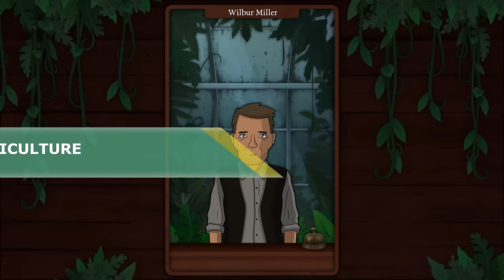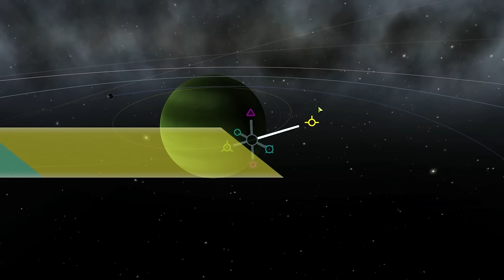30 Relaxing Games on Steam | 2024 Edition | (+Steam sale prices)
30 RELAXING GAMES! | Puzzle, Story-rich, Walking sims, Farming | (Steam sale prices included) | This video aired on Summer Sale, but it doesn't matter when you watch it! It includes prices of all games when they are on sale as well. Check them out, add the ones you like into your wishlist and wait for the next sale. Profit! | Also check out GOG Weekly sale - full refunds are supported for up to 30 days!

0:00 Slime Rancher
0:42 Doors Paradox
1:25 Everything
2:15 Journey
2:59 Pilgrims
3:32 Potion Craft: Alchemist Simulator
4:09 My Time At Portia
4:49 Season A Letter to the Future
5:36 Strange Horticulture
6:24 Vanishing of Ethan Carter
7:16 The Last Campfire
8:00 Dorfromantik
8:46 Titan Chaser
9:20 Townscaper
9:58 What Remains of Edith Finch
10:40 Call of the Sea
11:26 Eastshade
12:07 Firewatch
12:43 ABZÛ
13:24 Totally Accurate Battle Simulator
14:17 The Companion
14:46 Monument Valley
15:27 Staxel
16:01 The Unfinished Swan
16:35 A Short Hike
17:18 Festival Tycoon
18:15 Gorogoa
18:48 In Other Waters
19:39 The Talos Principle
20:14 Kerbal Space Program
20:54 Yonder: The Cloud Catcher Chronicles

Timothy Mungin, Fresh Air Coffee walks, Hooded Horse, Jon Levin, Dan Riley, DJ, Eduardo Ribeiro